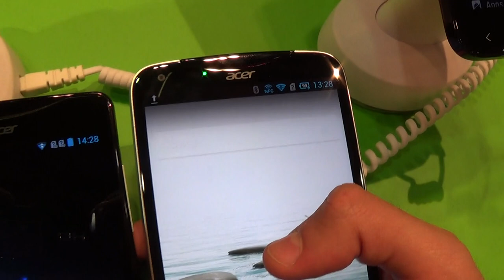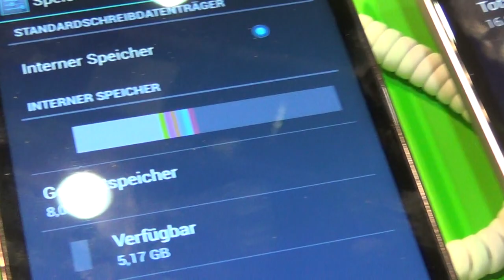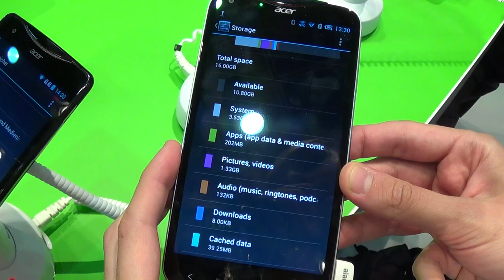Acer Liquid S2 vs Liquid S1 ad IFA 2013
Acer Liquid S2 vs Liquid S1 ad IFA 2013: il nostro confronto